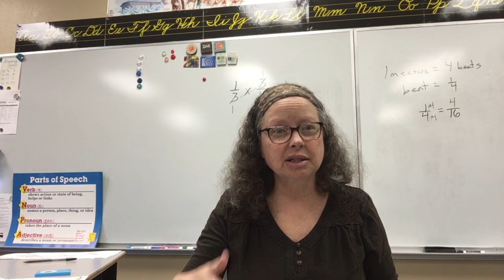5th grade Language Arts 4/1